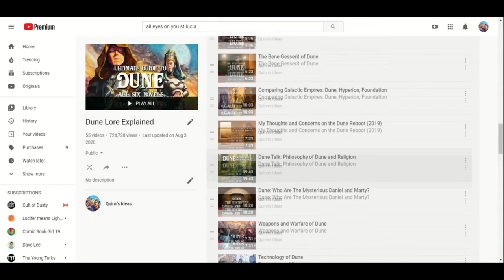Examining the Dune Trailer and Explaining Dune Lore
The Long-awaited Dune Trailer is out! This is my breakdown.